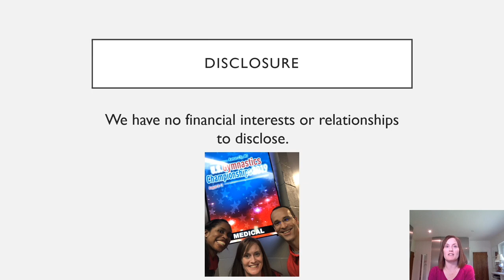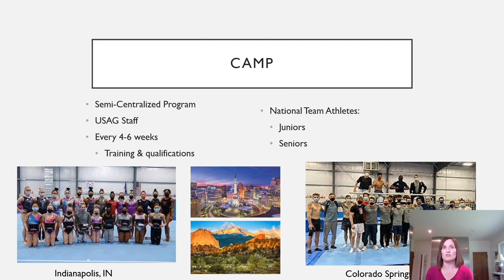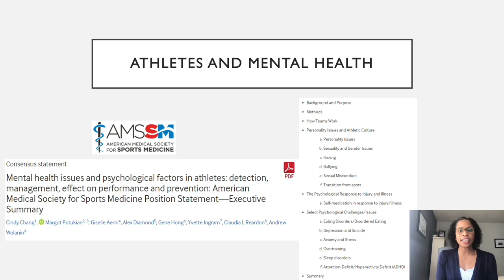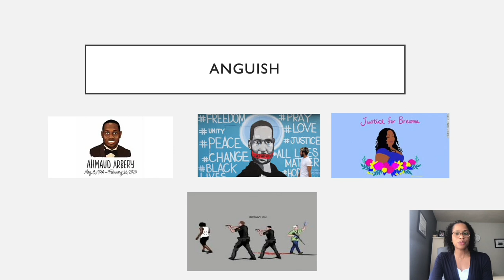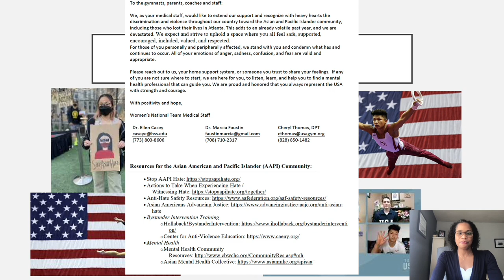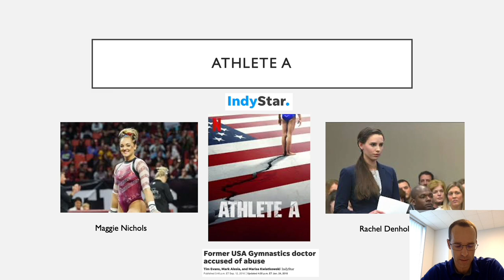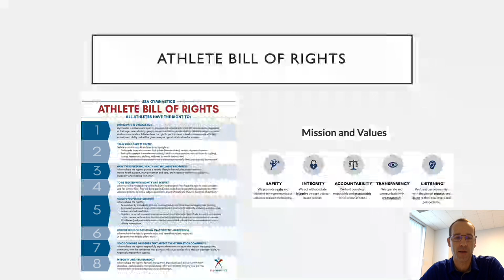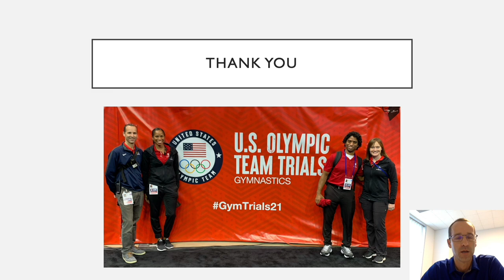USA Gymnastics: Pandemic and Progress with Drs. Ellen Casey, Marcia Faustin and David Kruse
These presentations by Drs. Ellen Casey, Marcia Faustin and David Kruse highlight the USA Gymnastics medical team’s response during the COVID-19 pandemic. These were initially created for the USOPC to be presented at the Tokyo 2020 Olympics, but due to various circumstances, the educational presentations were not shown.

The presentation reviews USA Gymnastics medical team’s response during the COVID-19 pandemic, explains USAG's support of the social justice movement and highlights how increased sexual abuse awareness has influenced cultural change.